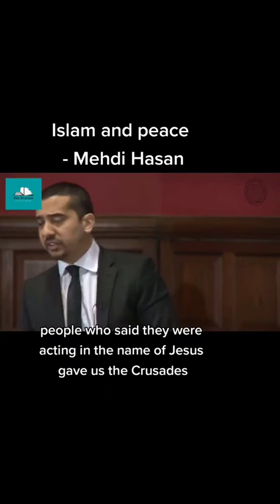Islam And Peace.? By Mehdi Hasan! Multinational Speaking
Islam And Peace.? By Mehdi Hasan! Multinational Speaking|♡islam
@gr6explode @ExplosmEntertainment @mindpowerengineer7643 @ADILNADEEM007 @fun entertainment  & news